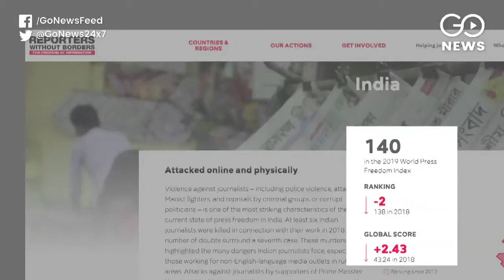India Press Freedom Deteriorates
The World Press Freedom Index 2019 sees India dropping two places to rank 140. Norway topped the list with the freest media